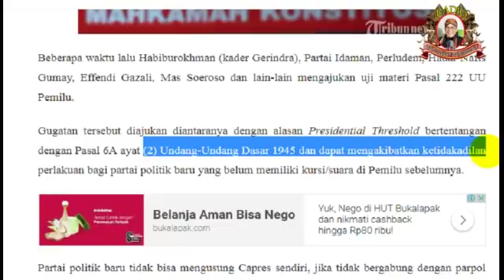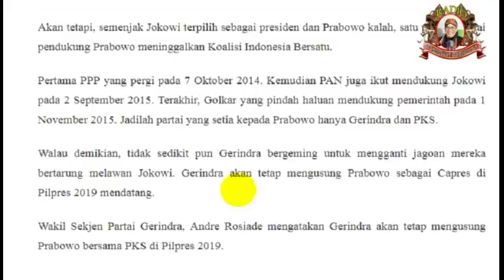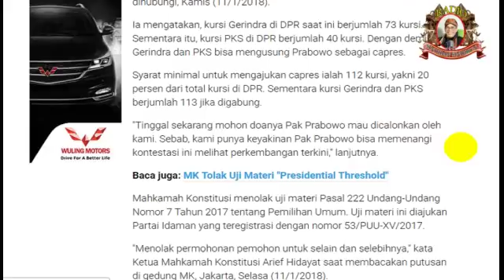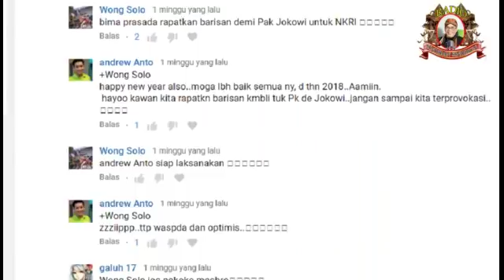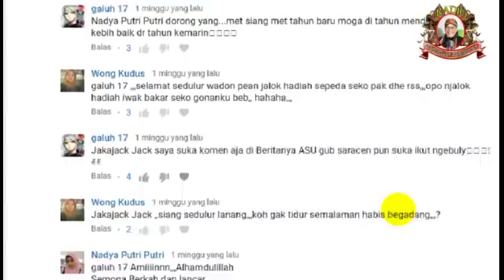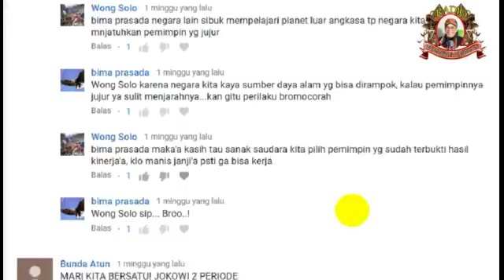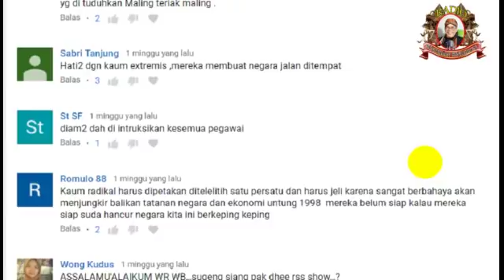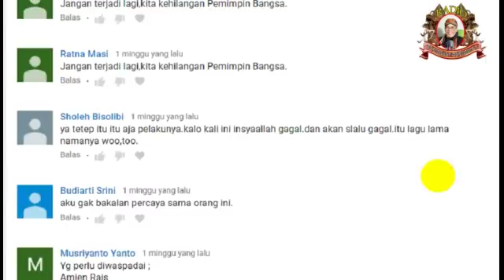MK Tolak Uji Materi Presidential Threshold, Posisi Prabowo Sebagai Capres Terancam